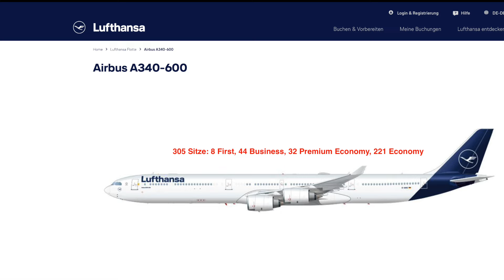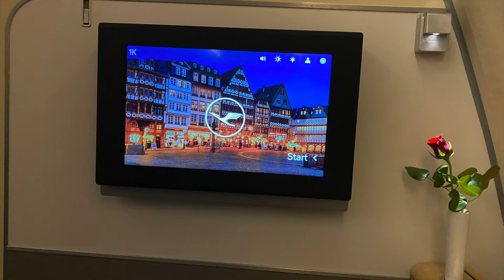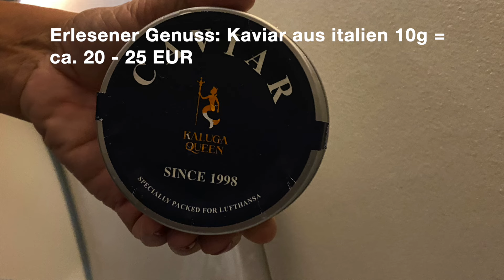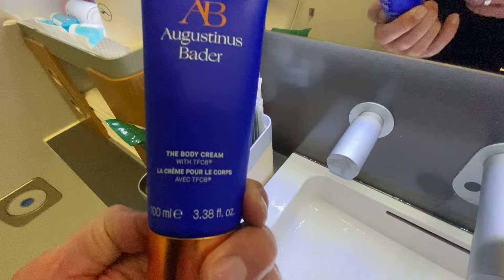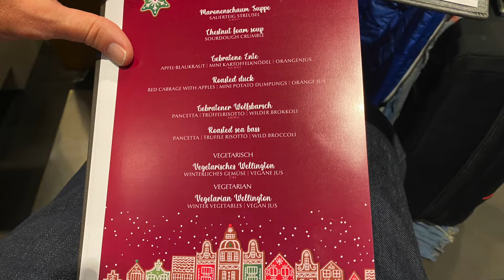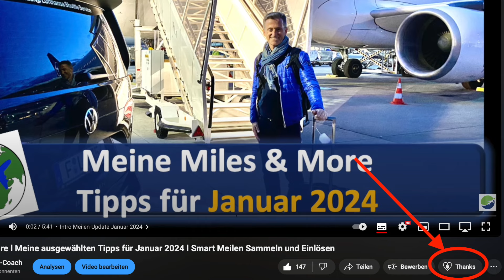Lufthansa First Class Flug im A340-600 und First Class Lounge in Frankfurt l Und Brad Pitt?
Ich nehme Euch auf einen besonderen First Class Flug mit der Lufthansa in einem A340-600 von Bogotá nach Frankfurt mit. Gekauft hätte er return 11.500 EUR ab Frankfurt gekostet. Ist er das wert? Wie ist ein Nachtflug gegenüber einem Tagflug einzuschätzen? Was hat mich der Flug tatsächlich gekostet? Und was hat Lufthansa mit Brad Pitt zu tun? All das erfahrt Ihr in meinem Video!

00:00 Intro Lufthansa First Class und Lounge und Details Flug LH543
01:11 Sitz 1K in der Lufthansa First Class
01:39 Bildschirm und Bose Kopfhörer in der Lufthansa First Class
02:05 Servicebeginn in First Class
04:18 Vorspeise und Champagner Fleur de Miraval Lufthansa First Class
05:25 Kaviarservice in der Lufthansa First Class
07:06 Hauptgericht Rinderfilet in der Lufthansa First Class
09:14 Dessert in der Lufthansa First Class
09:35 Waschraum-Check in der Lufthansa First Class
10:34 Porsche Design Amenity Kit in der Lufthansa First Class
11:03 Fazit zum Lufthansa First Class Flug
14:21 Wieviel habe ich für den Lufthansa First Class Flug gezahlt?
15:15 Die Lufthansa First Class Lounge in Frankfurt Terminal A
15:58 Das Bad in der Lufthansa First Class Lounge
16:44 Restaurant in der Lufthansa First Class Lounge
18:43 Transfer mit Chauffeur zum Lufthansa Flug
19:04 Infos zum Meilen-Coach

Über meinen Kanal: Alles zum smarten Sammeln und Einlösen von Meilen sowie besondere Reisen in Premium Kabinen und zu besonderen Reisezielen
Hier kannst Du mich unterstützen